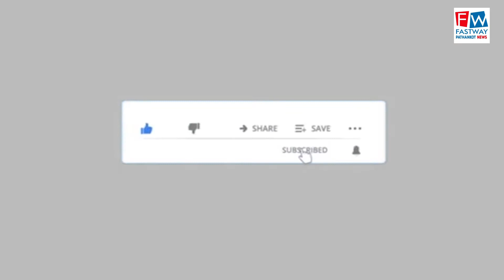मेयर ने सफाई को लेकर कि लोगों से अपील